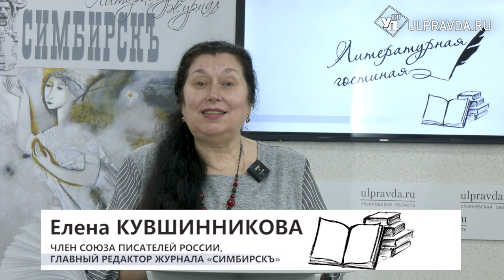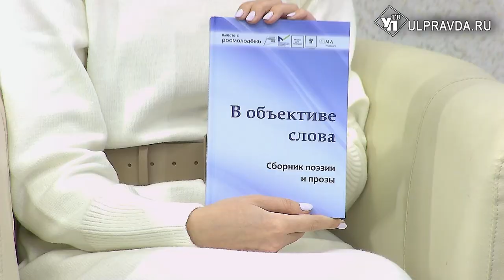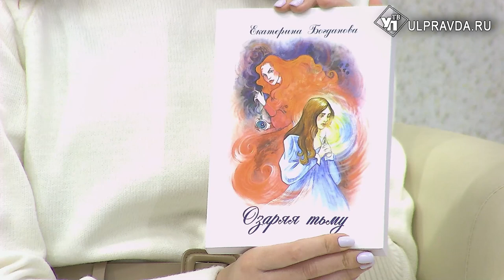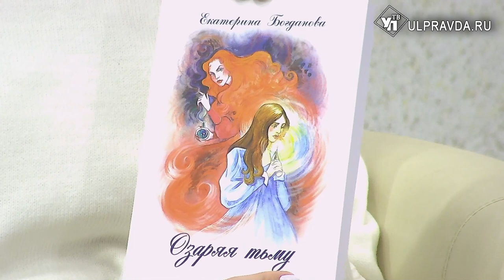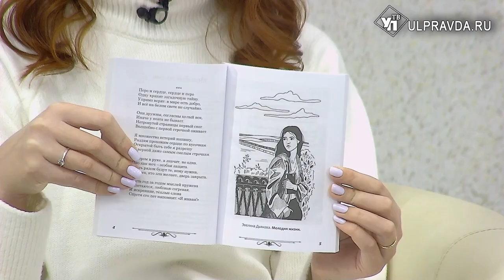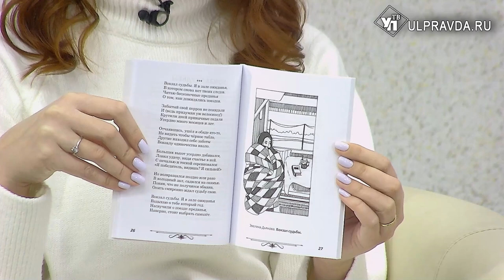Литературная гостиная. Екатерина Богданова: «Вокзал судьбы. Я в зале ожидания…»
Гость «Литературной гостиной» - Екатерина Богданова, поэт, прозаик, член Совета молодых литераторов Ульяновской области, врач. Сегодня она расскажет об итогах 2023 года и этого года. В журнале «Симбирскъ» читайте подборку стихов молодого автора.